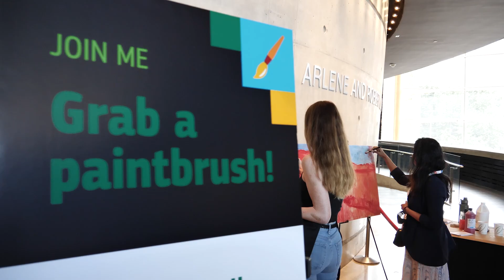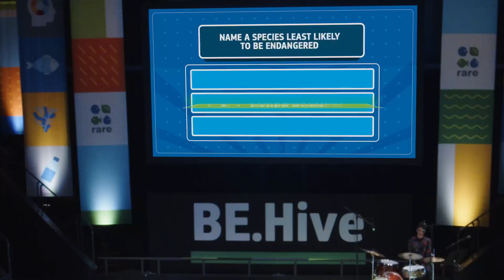Rare's BE.Hive highlights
On Tuesday, June 11, Rare hosted its fourth BE.Hive conference at Arena Stage in Washington, DC. The event brought together behavioral scientists, environmental practitioners, foundation officers, sustainable brand professionals and climate-conscious leaders from a range of sectors to explore people-centered environmental solutions and the measurable impact they can have. Nearly 300 people spent the day listening to spark talks, laughing at witticisms, and reflecting on what the community at the intersection of behavioral science and conservation has learned since the first BE.Hive gathering in 2019.